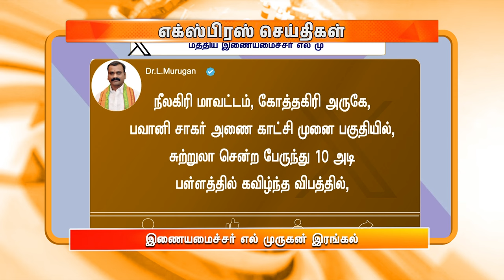நண்பகல் 12.00 மணி DD தமிழ் எக்ஸ்பிரஸ் செய்திகள் [04.05.2024]